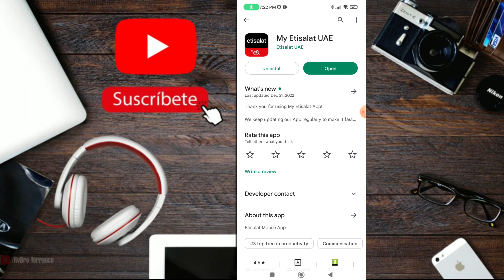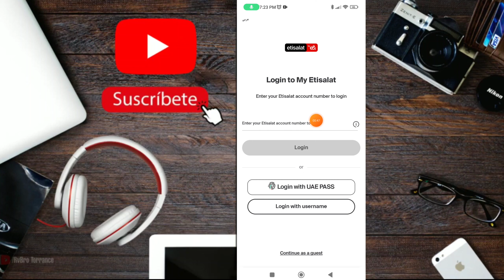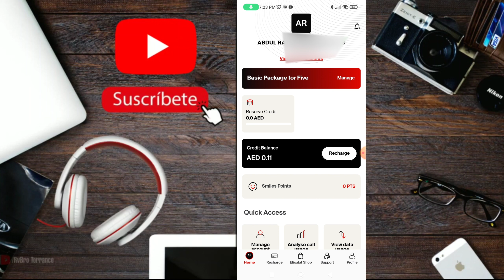How To Make Account Etisalat App In 2023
Ask Your Questions here: Instagram ➤ _________________________________________________________________ Assalam O Alikum! In this Video I Am Gonna Tell You How To Make Account Etisalat App In 2023 if you have any qustion msg me in my instagram...thnaks